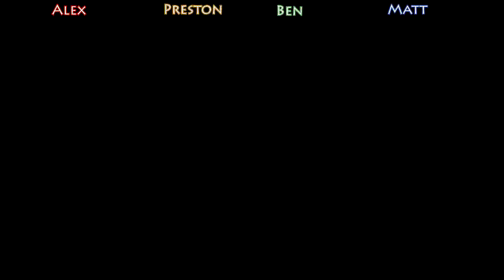Let's Play: Castle Crashers - Part 6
The first episode of Castle Crashers with our new audio equipment!

Doing so helps us out tremendously and allows us to bring you more content with better quality.